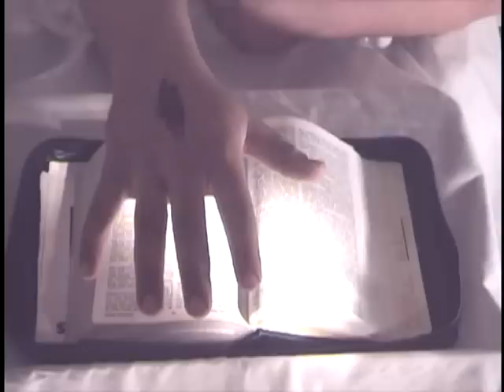The Last Ride: Part I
The Last Ride is my first narrative movie that I've made back in 2004. Even though I find it kind of cheesy and a little too preachy... this is one of my favorite films I've ever made. Maybe it was the fact that all my friends were either in it or helped out in some way or the fact that the final product came out fairly well even on a shoe-string budget... or the fact that this was my first time making a narrative film!!! This was truly a labor of love and if it wasn't for all of my friends... it wouldn't be. When hearing that I needed to make a five minute film as a final for my class, I knew I wanted to make a film based on my faith... being a Christian. However, I knew going into this that most Christian films get slammed and people are generally overly critical towards them but I just knew this was something I needed to do. Back when I was a kid I saw a play called "Heaven's Gates, Hell's Flames" and it touched me. I decided for my first film to be about the choice of accepting Jesus as your personal savior. I've learned a lot from making this movie and I really hope that you like it and that it entertains you. I also hope that you may also get something out of it or at least makes you think a little more about the subject matter. Personally, I think it turned out great considering this was made in my Intro to Film class with barely any money, so little time, and with a crew that really had no clue what they were doing... but really was one of the best crews I've had... Enjoy...